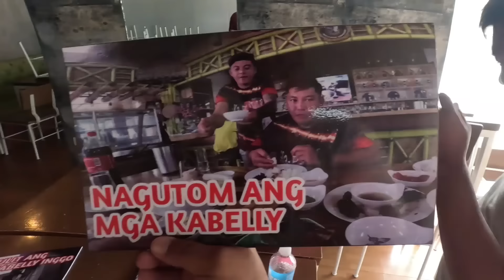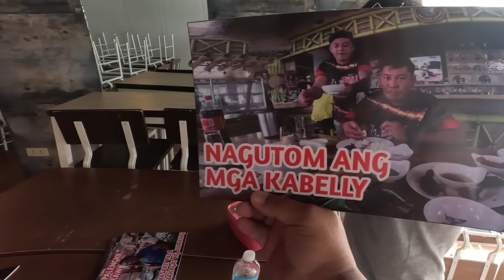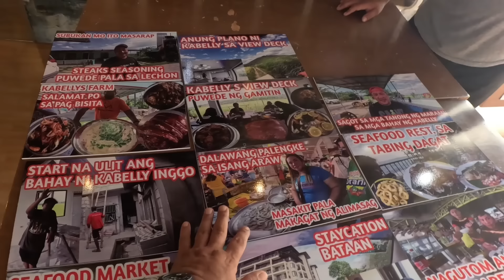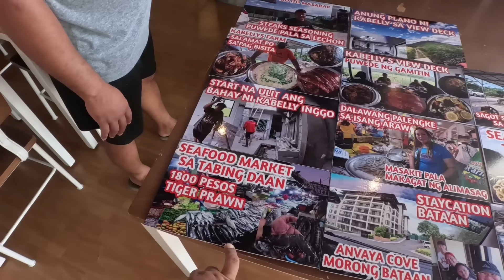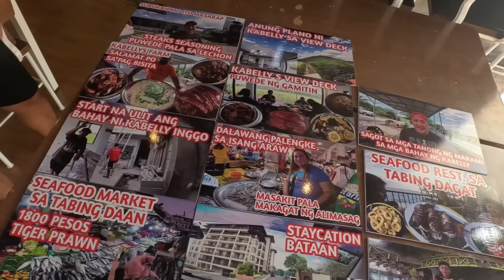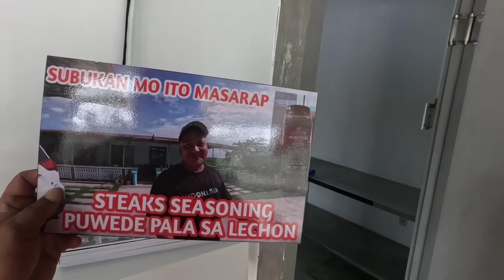UPDATE SA KUSINA NI KABELLY BAKIT PINAG TAWANAN AKO NI KABELLY JEPOY SA PINAGAWA KO